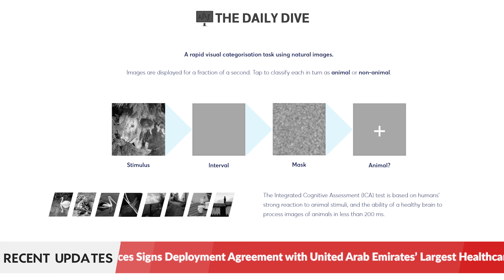Cognetivity: Rolling Out Tech for Brain Health Screening - The Daily Dive with Dr. Thomas Sawyer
Joining us again on The Daily Dive is Dr. Thomas Sawyer, COO of Cognetivity. Today, he sits with Cassandra to talk about their recent partnership with SEHA, the UAE's largest healthcare network, developments in the deployment of CognICA, and more updates on the bright future of brain health screening.

00:00 Intro
00:30 Dementia and the Medical Community
02:05 Cognetivity's Partnership with SEHA in the UAE
03:03 Deploying CognICA in Beyond Geriatrics in Florida
04:03 Cognetivity's Recent Peer-reviewed Publication
05:11 Working with Durham University and My Sports Wellbeing
06:34 Developing the Commercial Side of Cognetivity
07:42 Presenting at the Alzheimer's Association International Conference
09:00 What's Next for Cognetivity

Cognetivity Neurosciences is a tech firm that has developed a cognitive testing platform for use in medical, commercial, and consumer environments. Through the use of AI and machine learning, the tech is able to detect the early onset of Alzheimer's and dementia through testing the performance of large areas of the brain. The tech has acquired regulatory approval for use in both the UK and Europe, with further approvals in North America anticipated to occur.